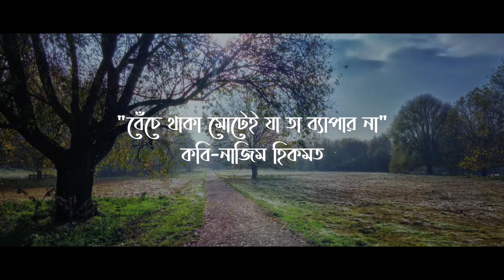করোনা নিয়ে বাংলা কবিতা। বেঁচে থাকা মোটেই যা তা ব্যাপার না | Art Cinematography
করোনা ভাইরাস এর প্রভাবে মানুষ আজ বিপর্যস্ত, সেই বিপর্যস্ততা  থেকে মানুষকে বাঁচার প্রতি আন্তরিক হতে  বিশেষ ভূমিকা রাখবে বলে আশাবাদী।
কবি |  নাজিম হিকমত।
কন্ঠ | জহির উদ্দিন মোঃ বাবর
ভিডিও সম্পাদনা | অর্পন বিশ্বাস